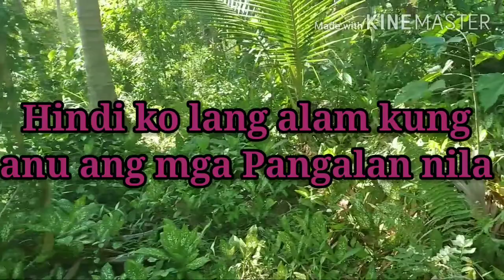HALAMANG GUBAT NA MAKIKITA SA LOOB NG BAHAY/MALL/SYUDAD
Mga halamang natural na tumutubo sa damuhan at kagubatan na magandang gawin halaman sa loob ng bahay sa mall sa syudad